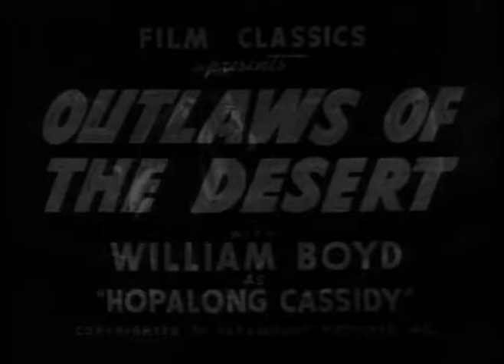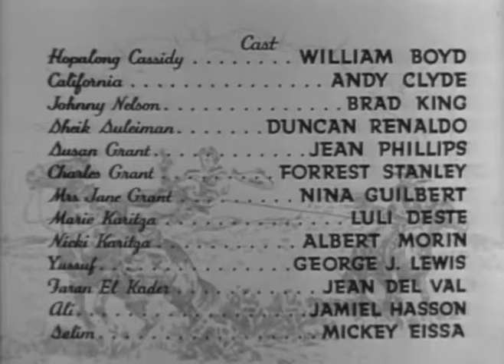40 Outlaws of the Desert 1941